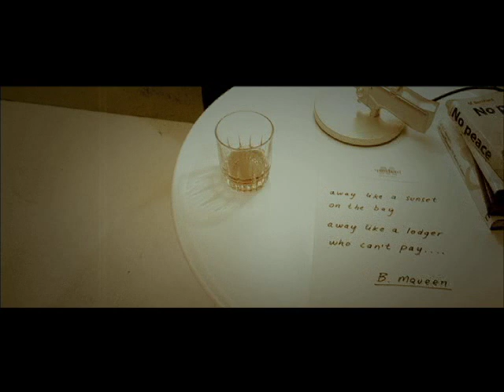mani spinx - Last night in America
The video for the mani spinx track "Last night in America"